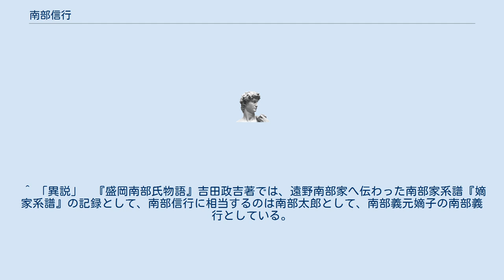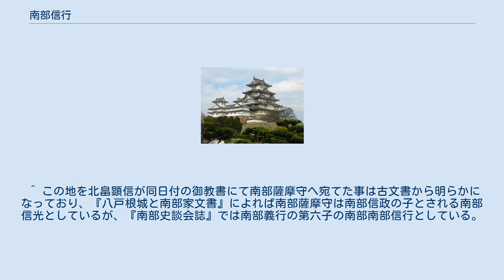南部信行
南部 信行（なんぶ のぶいき）は、鎌倉時代後期から南北朝時代にかけての武将。
別名を六郎・祐時。
薩摩守。
 『南部系譜』が採用されている「南部史談会誌」によれば、南部義行の子にして南部義重・南部茂時・南部信長・南部仲行・南部茂行らの弟。
 元応元年（1319年）、兄信長、仲行、茂行らと共に兄・茂時に従い糠部に向かう。
元弘3年（1333年）高時ノ亡ルヤ茂時季弟六郎信行鎌倉ニ在リ伊達某ト北条泰家ヲ扶ケ陸奥ニ奔ル後チ諸兄ト興ニ勤皇ス」とある。
 建武2年（1335年）12月北畠顕家の義良親王を奉じた尊氏討伐西上の軍に、信長,仲行,茂行ら４兄弟と共に従う【南部諸奮記ヲ参酌ス】延元3年（1338年）正月吉野に逃れた顕家に従い行宮に謁して薩摩守を任ぜられる。
 正平15年（1360年）「正平15年6月5日　信行ヲ津軽田舎郡黒石郷並鼻和郡目谷郷ニ分封ス」　　としている。
 岩手県二戸市浄法寺町には、源信行が天台寺に［大旦那源信行]で寄進した正平18年（1363年）銘の銅製鰐口がある。
南部史談会誌によれば、この南朝年号の刻まれた鰐口は経二尺の巨大なもので、南部11代信長の弟、信行の奉納としている。
 ^ 「異説」　『盛岡南部氏物語』吉田政吉著では、遠野南部家へ伝わった南部家系譜『嫡家系譜』の記録として、南部信行に相当するのは南部太郎として、南部義元嫡子の南部義行としている。
 ^ この地を北畠顕信が同日付の御教書にて南部薩摩守へ宛てた事は古文書から明らかになっており、『八戸根城と南部家文書』によれば南部薩摩守は南部信政の子とされる南部信光としているが、『南部史談会誌』では南部義行の第六子の南部南部信行としている。